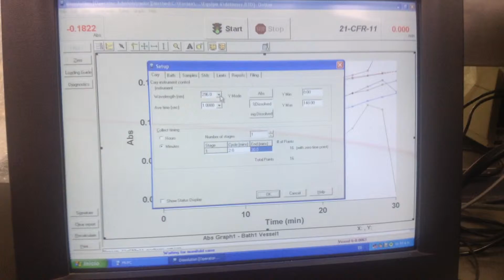Disolutor 3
Ya se esta Y-lleeeendo